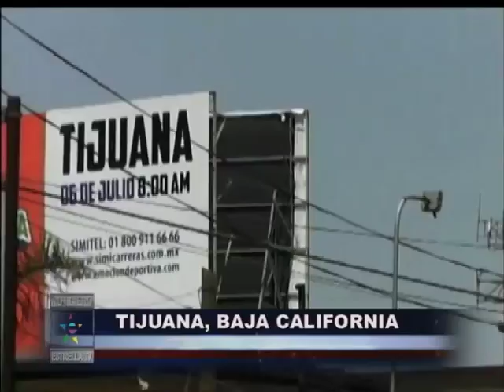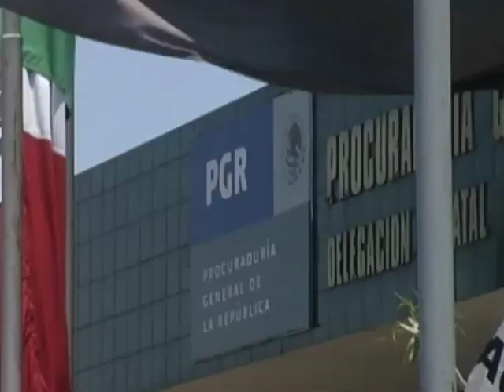Noticiero Enrique Gratas- Lider de los Arellanos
Cae el líder del Cártel de Los Arellano Féix en Tijuana.